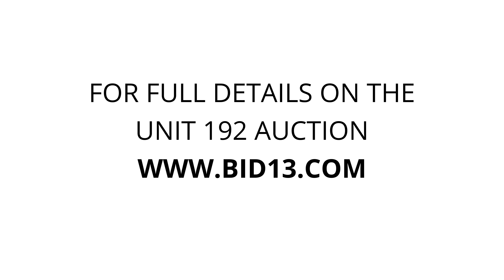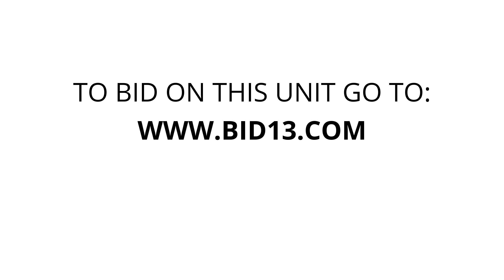Stow-It Self Storage Owen Sound - Unit 192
house-hold, furniture, bins, boxes, NEATLY-PACKED, flatscreen, crockpot